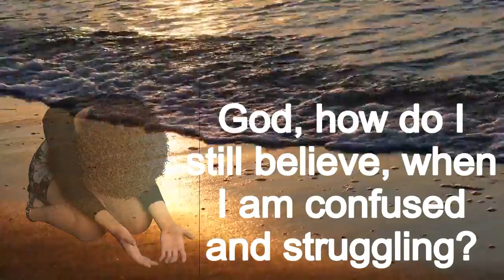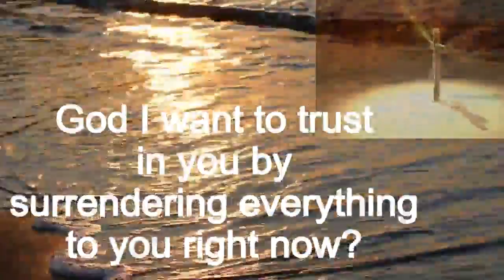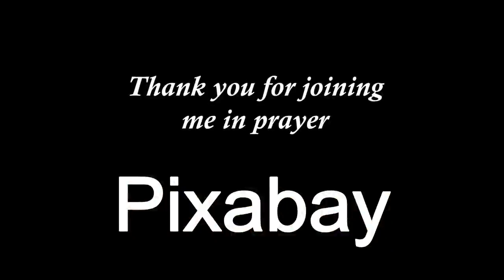Pray with me! I'm struggling. grow your channel. Braden Brand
Pray with me! I'm struggling. grow your channel. Braden Brand. This video helps you to understand how to handle days when your are struggling and confused.

S5/Vlog 385

PIXABAY: Videos and Photos free with recognition